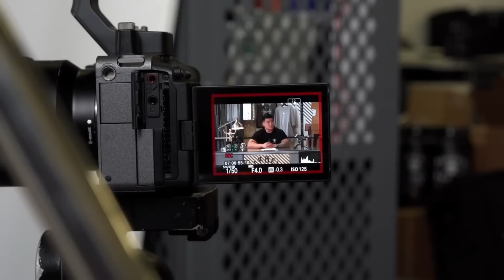YOU'RE NOT TRAINING ENOUGH